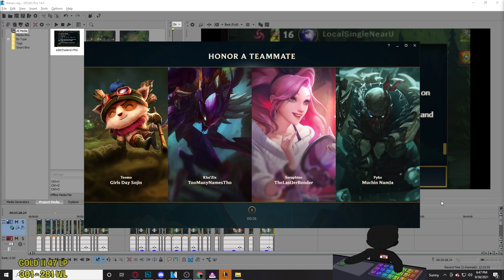Do Not Search for "BBC Teemo"